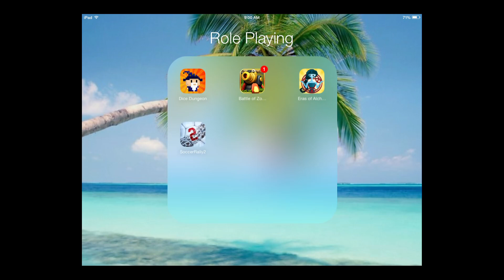Eras of Alchemy Gameplay Walkthrough [Tutorial Guide]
Eras of Alchemy Deadly Shores Gameplay Walkthrough video for iPhone/iPad/Android universal HD.  For FAQs and help guides, visit our

Description
Help! Earth has been mostly destroyed by an asteroid.
My name is H.E.R.A. Will you help me resurrect all of Earth's creatures?
HERA, the Holographic Earth Revival Alchemist, awakens one day to find Earth destroyed with little life remaining. The planet depends on you. Using the combined powers of science and HERA's alchemy pods, can YOU help repopulate Earth? Discover the combinations to create creatures and advance through eras of time!
*NOTE: This game is free to play, but includes hints that can be purchased with real money. If you don't want to use this feature, please disable it in your device's settings.
Eras of Alchemy™ by Sheado.net™ - creators of Furdiburb® the alien virtual pet.
P.S. If you like alchemy games, God games, combination or matching games, riddles, puzzles, or virtual pet animals, then you'll probably love this game! =]